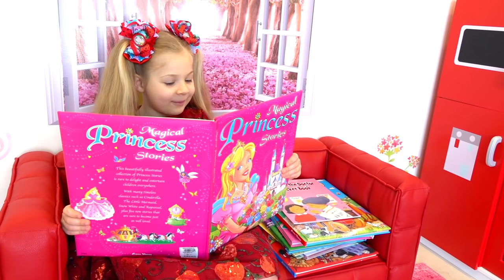डायना और जादू की छड़ी जो वस्तुओं को ले जाती है!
dianaandromainhindi डायना एक जादुई छड़ी के साथ खेलने का नाटक करती है जो वस्तुओं को ले जाती है!